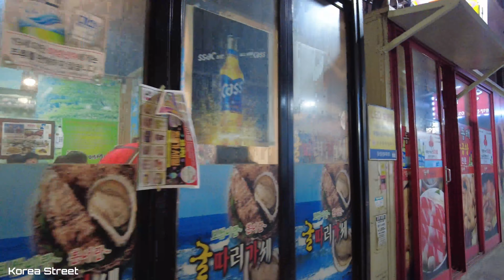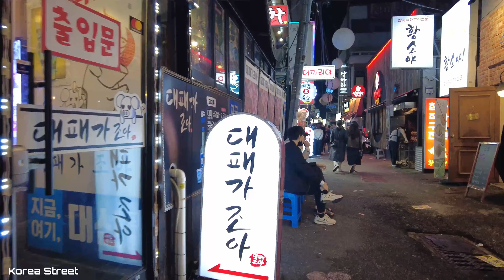【SEOUL KOREA】A bar street in front of Dongnae Railway Station in Busan over the weekend